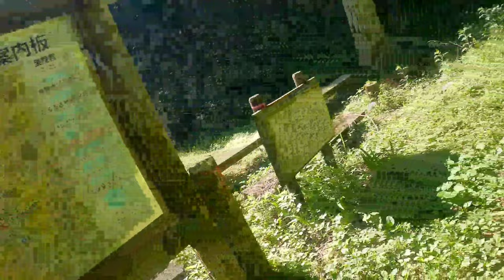Shikoku 88: Day 13 This time on foot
Day 13 of shikoku 88. After lovely night i'm welcomed by proper pilgrims hike that ends in mountine temple. Finally i wa also able to use drone and record temples, but it is just the sun before the storm.